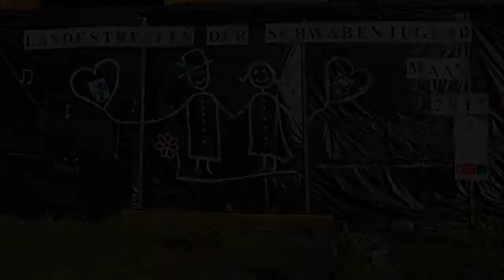Schwabenjugendtreffen MAAN 2017 "Heimatwerk" Tanzgruppe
Das Werischwarer Heimatwerk ist ein Zusammenschluss von Jugendlichen aus der Umgebung von Werischwar. Sie möchten die ungarndeutschen Bräuche, Lieder und Tänze erneuern, bewahren und weitergeben. Gesanglich werden sie unterstützt von Manhertz Ingrid und musikalisch bei ihren Auftritten von der "Bergländer Kapelle" begleitet.: